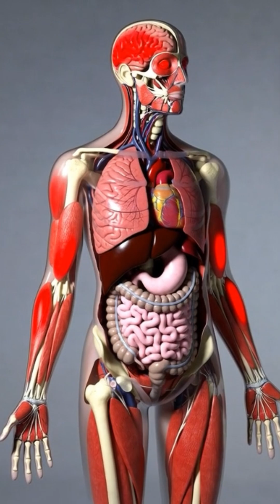What Happens Inside Your Body When You Eat Pineapple?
Have you ever wondered what really happens inside your body when you eat pineapple? 🍍
In this cinematic 3D medical animation, we take you on a journey inside the human body to show how pineapple is chewed, digested, absorbed, and how its nutrients travel through the bloodstream.

This video explains the digestive process, the role of natural enzymes like bromelain, and how pineapple supports brain function, muscle recovery, digestion, and energy levels. It also highlights what can happen when pineapple is consumed in excess, helping you understand why balance is important.